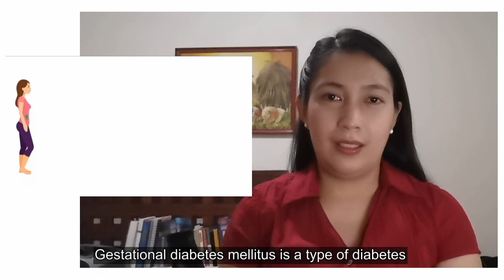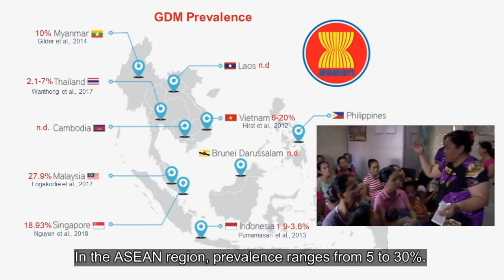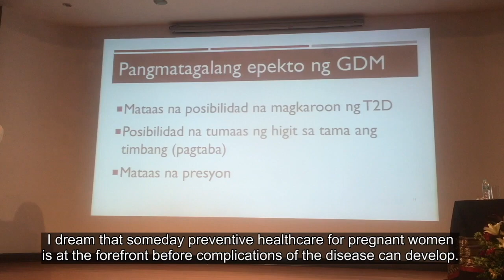Maria Ruth B. Pineda-Cortel Philippines ASEAN-U.S. Science Prize for Women 2020 National Finalist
This is a video featuring Dr Maria Ruth B. Pineda-Cortel from Philippines who is chosen to represent Philippines in the Science Prize competition.
The Sixth Annual ASEAN-U.S. Science Prize for Women 2020 supported by UL, is a joint effort by USAID, UL and ASEAN. The United States Government through the U.S. Agency for International Development (USAID), in partnership with the Association of Southeast Asian Nations (ASEAN) supported by UL, aim to strengthen ASEAN science and technology capacity and gender equality and improvement through an annual ASEAN-U.S. Science Prize for Women (“Prize”) supported by UL.
The 2020 Prize emphasizes the role of female scientists who use their work to better society in sustainable ways and act as role models for other women working in and pursuing careers in science, technology, engineering and math (STEM).
This year, the Prize theme focuses on the preventive healthcare in the ASEAN region.

Please also visit to learn more about:
U.S. Mission to ASEAN: asean.usmission.gov